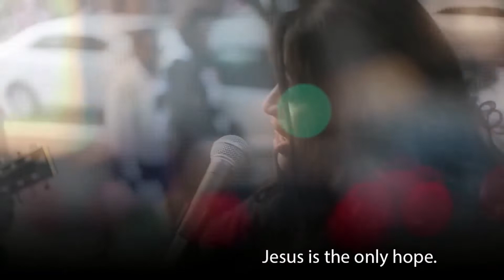BFM Spring Conference 2022 (Session 2)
Session #2 from the 2022 BFM Spring Conference featuring an update from Judson Hatcher, missionary to Brazil, and John Patterson - "The Obstacle of CRT/Wokeism"

Baptist Faith Missions assists Baptist churches to send God-called missionaries to fulfill church-planting missions in the nations of the world.